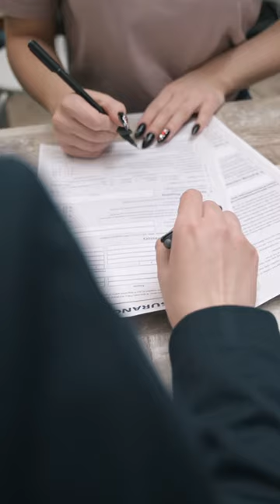Who is Bob Z?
I'm Bob Z, your down-to-earth, average joe guy, that happens to be a Real Estate Consultant who loves to help guide people through most likely the largest transaction of their life! ‍

I've have been in the Real Estate roller coaster industry for over 20 years closing Real Estate tranasctions, and I'm here to help you navigate smoothly through the Real Estate journey, no matter if you're buying or selling.

Worried about the biggest transaction of your life? Don't be! I'll break it down, answer your questions honestly, and fight for your best interests every step of the way.

Ready to ditch the stress and chat about your real estate dreams? Let's grab a coffee (or tea, I don't judge!) and talk!

Remember, you're not alone in this, Life's biggest move shouldn't be solo! I would love to help guide you from start to finish to help you obtain your Real Estate Goals.

Lets get started and shoot me a call or email.